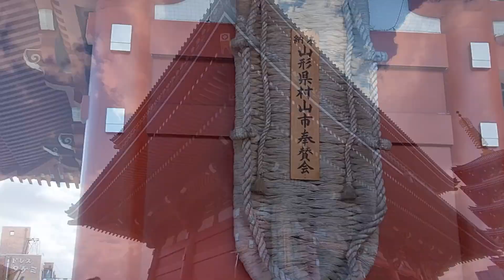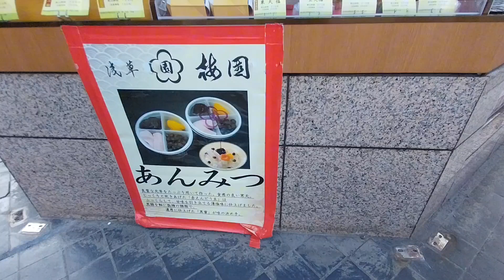东京 淺草寺 2024_09_24